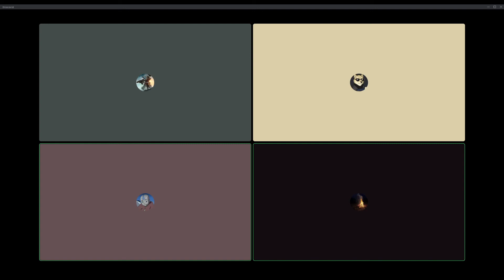Spicy Q&A | Ep. 19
You question we answer

🔥Business Instagram:

🌶️Find our podcast on🌶️

🌶️Social Media🌶️